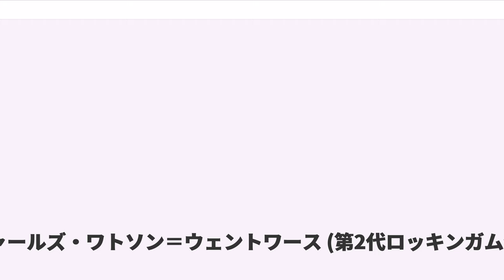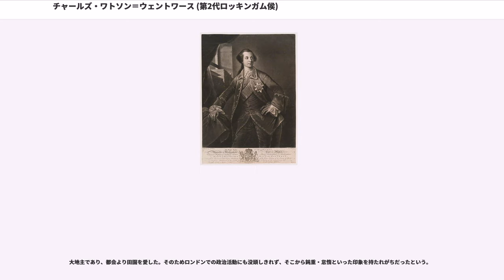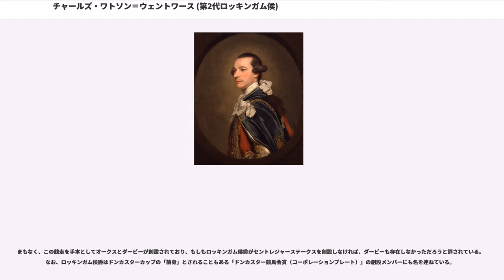チャールズ・ワトソン＝ウェントワース (第2代ロッキンガム侯)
ロザラム_(大都市バラ)出身の人物

第2代ロッキンガム侯爵、チャールズ・ワトソン＝ウェントワース（, 、1730年5月13日 - 1782年7月1日）は、イギリスの政治家、貴族。

ホイッグ党ニューカッスル公爵派として頭角を表し、1765年に首相となり、自由主義改革やアメリカ植民地人のための改革を行ったが、1766年には国王ジョージ3世との不仲や大ピット派の取り込み失敗など政権の不安定化により国王に更迭された。下野後には「ロッキンガム派」と呼ばれる明確な野党派閥を形成して国王や親国王内閣の批判を行うようになり、これによって政治思想で与野党に分かれて論争を行うという現代的な意味での政党政治がイギリスに根付くようになった。アメリカ独立戦争をめぐってもアメリカ独立を擁護し、頑なに認めようとしない国王やノース卿内閣を批判した。アメリカ独立戦争の敗戦が決定的となった1782年3月にノース卿内閣の倒閣に成功し、代わって第二次ロッキンガム侯爵内閣を組閣した。行政改革やアメリカとの交渉を行ったが、同年7月に死去した。

1730年5月13日、初代ロッキンガム侯爵とその後妻メアリー（第2代ノッティンガム伯爵ダニエル・フィンチの娘）の長男として生まれた。

ウェストミンスター校からケンブリッジ大学へ進学した。15歳の頃の1745年には父に無断でカンバーランド公ウィリアム・オーガスタスの軍に従軍している。1748年から1750年にかけてはヨーロッパ旅行をした。

1750年9月17日にはアイルランド貴族爵位モルトン伯爵に叙せられる。ついで同年12月14日の父の死によりロッキンガム侯爵位とヨークシャー、ノーサンプトンシャー、アイルランドにあるロッキンガム侯爵家の所領を相続した。1751年から貴族院議員となる。しだいに貴族院ホイッグ党の中で頭角をあらわしてきた。

1760年に即位したばかりのジョージ3世のとなったが、7年戦争の早期講和を目指すジョージ3世は、1762年に首相初代ニューカッスル公爵トマス・ペラム＝ホールズを辞任に追いやり、第3代ビュート伯爵ジョン・ステュアートを首相にしてパリ条約締結へ向けて動いた。これに反発したロッキンガム侯爵は1762年に職を辞した。

以降ホイッグ党ニューカッスル公爵派の派閥に属した。ビュート伯爵は権謀術数でニューカッスル公爵派が野党として団結することを阻止しようと図ったが、それに反発するニューカッスル公爵派の議員たちは、1762年12月23日にニューカッスル公爵の甥のオンズローの家で定期的な会合を行うことを決めた。しかしニューカッスル公爵自身は反対したため、議長にはロッキンガム侯爵が据えられた。歴史家の多くはこの時がロッキンガム侯爵派ホイッグ党の誕生と評価している。

1765年に摂政法制定をめぐって首相ジョージ・グレンヴィルと国王ジョージ3世が対立し、グレンヴィル更迭を決意したジョージ3世は叔父カンバーランド公にグレンヴィルを排除した内閣を組閣できるよう与野党に手回ししてほしいと頼み、その意を受けたカンバーランド公はロッキンガム侯爵と大ピットに協力を要請したが、大ピットは協力を拒否したので、結局1765年7月にロッキンガム侯爵が組閣の大命を受けることになった（）。

内閣発足当初は組閣の第一の功労者であるカンバーランド公の影響力が強かったが、1765年10月にカンバーランド公が薨去したため、以降はロッキンガム侯爵の主導権が確立された。またロッキンガム侯爵の派閥の長であるニューカッスル公爵はすでに70過ぎだったため、政府要職への就任を避け、王璽尚書として入閣していた。そのためこの頃から派閥の実権もニューカッスル公爵からロッキンガム侯爵へと移っていった。

彼の内閣は1年しか持たなかったが、その短い間にも自由主義的内閣改革や植民地人の主張に一定の理解を示した政策・改革を行った。

グレンヴィル前政権期に国王ジョージ3世とグレンヴィル首相がジョージ3世の勅語を批判したウィルクスを「一般逮捕状（人物を特定しない逮捕令状）」で逮捕して言論弾圧を行った問題では、「一般逮捕状」の違法性を議会で決議させることで国王やグレンヴィル前政権の強権政治を否定するという自...